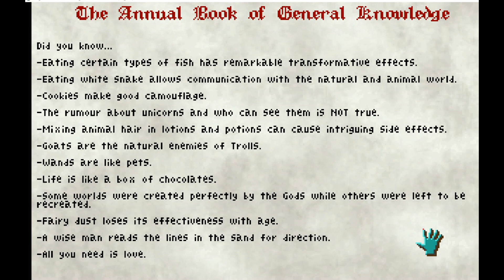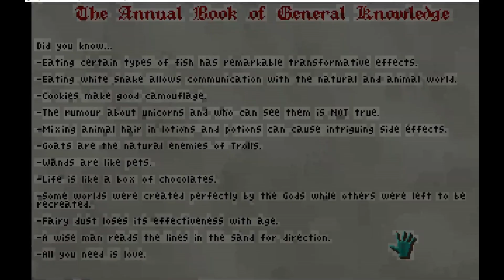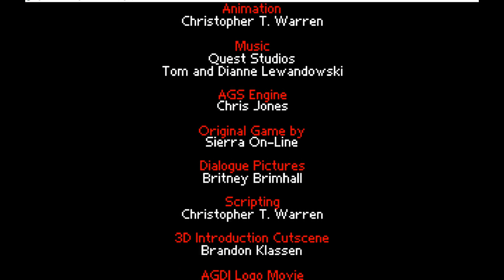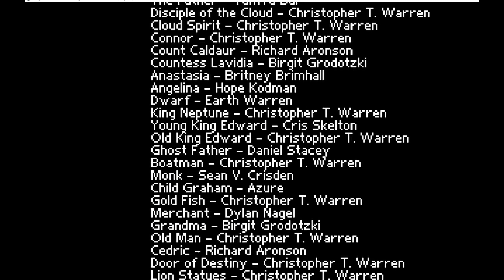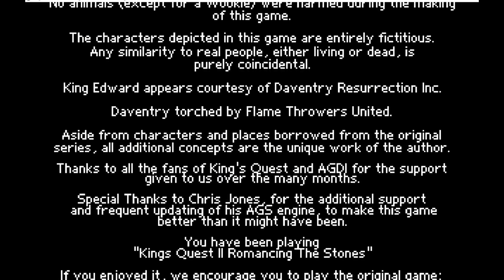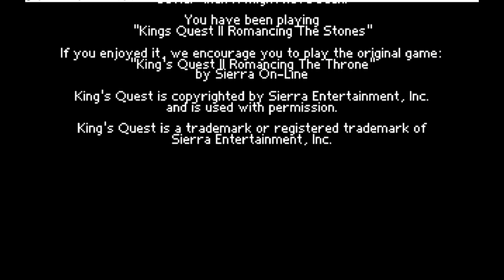Purple Prison! - Kings Quest II Romancing the Stones Part 6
Graham is now closer to his destiny then ever as we make our way to the door of destiny to insert the gems in the finale of Kings Quest II. To save our bride we must make the right choices and escape the purple prison that Hagatha has created for all the beautiful woman she envies, leaving them to parish in a tower. Will our princess meet the same fate? Please enjoy the episode to find out.

If you would like to download your own copy of the game I've linked the site to the developers who remade the game below. You can find the link to the download on their games page.

If you want to engage more with me you could put your favourite "Friends don't let friends..." Tag line in the comments below the video and it could be chosen for a future outro line with a picture of your comment on screen.